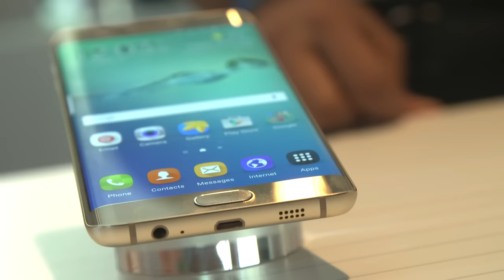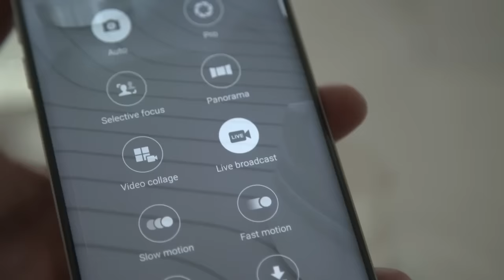The Next Galaxy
Nick D brings us the inside scoop from ‪#‎TheNextGalaxy‬ in NYC. Find out more about the beautifully new GALAXY Note 5 and GALAXY S6 edge+. ‪#‎NextIsNow‬